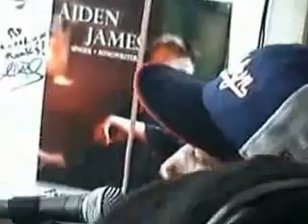Vast Aire, Karniege, Access Immortal, Double AB on The Formula Radio Show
In 2008, Vast Aire and Karniege (Mighty Josephs) Access Immortal, Double AB, and Thanos came through to The Formula Radio Show with DJ Primetime, Los Infinite and Young H for a freestyle session.